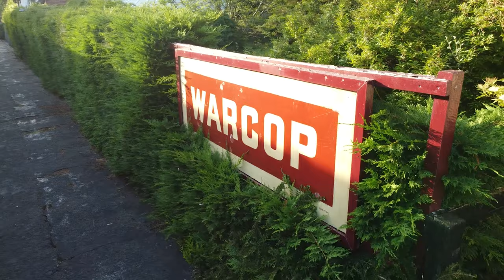Eden Valley Railway - DJI Mavic Mini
Eden Valley Railway, Cumbria

Editing - Adobe Premium Pro